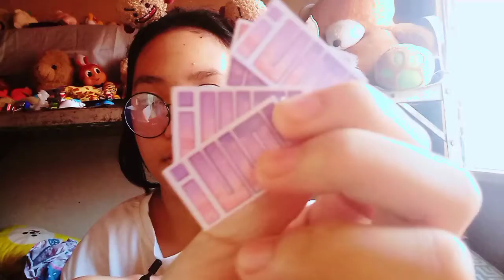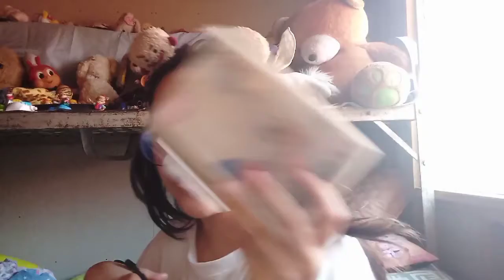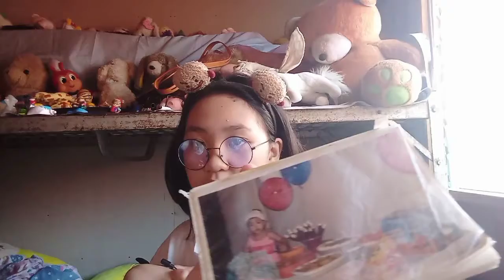VLOG 002:DESK TOUR FT. MY COUSIN MIA CASSANDRA